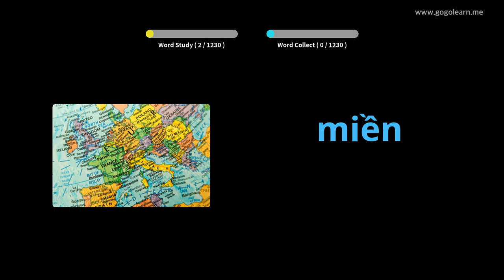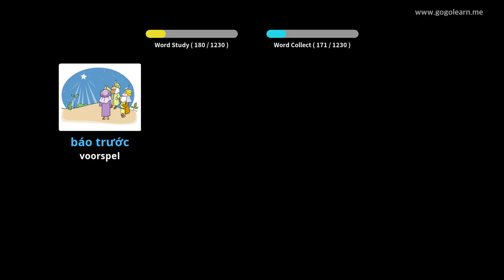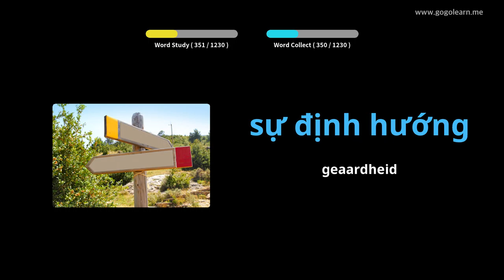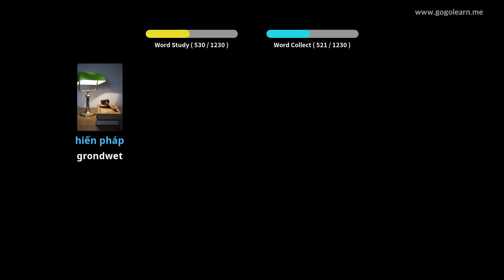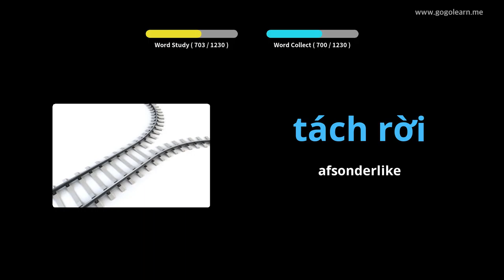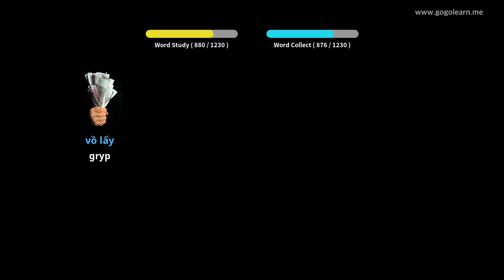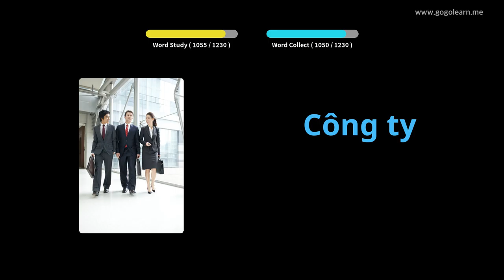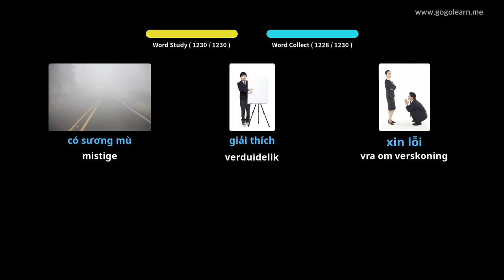Vietnamese Woordeskatstudent | Golearn